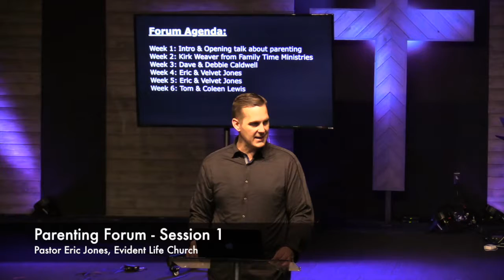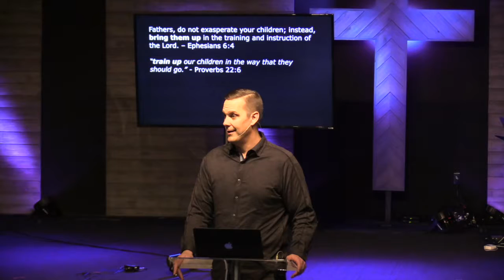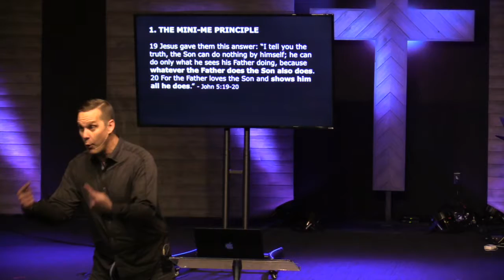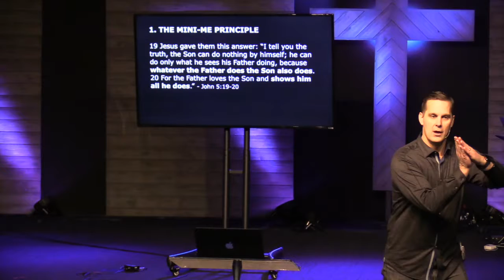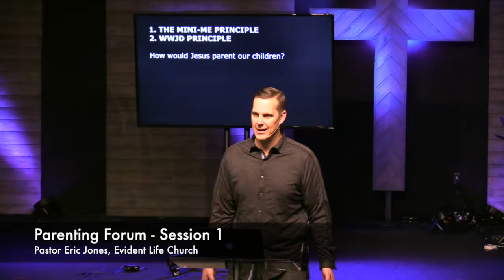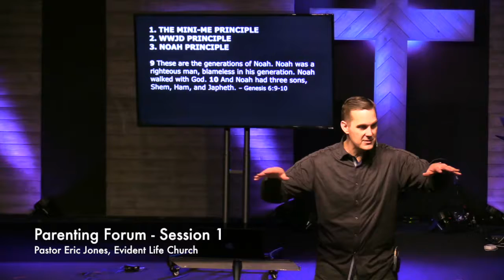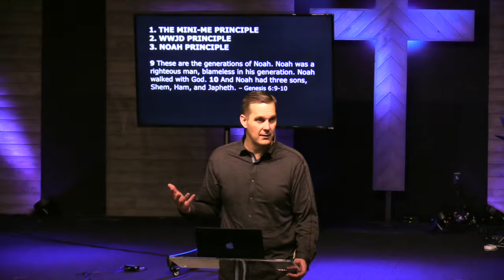Parenting Forum Session 1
Pastor Eric opens our Wednesday Night Parenting Forum by discussing three biblical principles that will help all parents understand their role and how to live it out... simply and effectively.